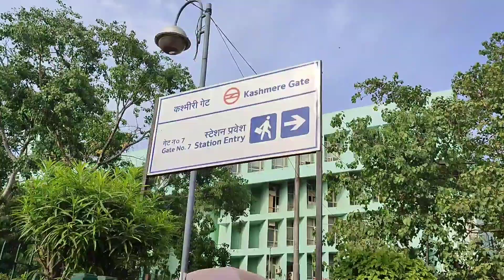Monastery Market Delhi | Boys Latest Summer Collection 2023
🌀 WELCOME 🌀